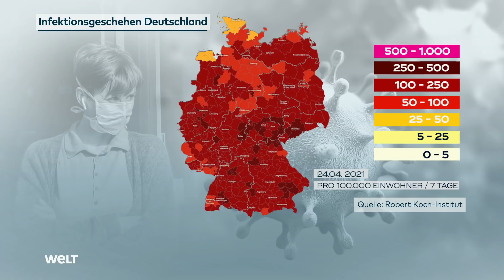WETTLAUF GEGEN DIE 100ER INZIDENZ: Mancherorts gilt die Notbremse bereits nicht mehr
Die Corona-Zahlen sinken, die Hoffnungen auf Lockerungen steigen. Denn sobald die Sieben-Tage-Inzidenz für fünf Tage auf unter 100 sinkt, müssen auch die schärferen Corona-Regeln der „Bundesnotbremse“ nicht mehr greifen. Das bedeutet: Die Länder und ihre jeweiligen Verordnungen entscheiden wieder darüber, was erlaubt ist und was nicht. Und das wiederum betrifft den Großteil der Erwachsenen, der weder vollständig geimpft noch genesen ist, und Kinder, für die eine Impfung derzeit nicht zugelassen ist.

Die Länder können also bei sinkenden Infektionszahlen die „Bundesnotbremse“ aushebeln – oder auch Teile davon übernehmen. Die Bestimmungen in den Ländern könnten also schärfer werden als vor Inkrafttreten der Bundesverordnung am 24. April.

Die Notbremse gilt noch befristet bis zum 30. Juni 2021. Demnach sind Schulen ab einer Inzidenz von 165 mit Ausnahmen geschlossen. Ab einer Inzidenz von 100 gilt Wechselunterricht. Außerdem sind Tests verpflichtend nötig. Kitas müssen ab einer Inzidenz von 165 schließen. Private Treffen sind nur noch mit einer weiteren Person erlaubt. Zwischen 22 und 5 Uhr herrscht Ausgangsverbot. Shoppen geht nur bei bestimmten Inzidenzen und mit Termin und Negativtest. Freizeit- und Kultureinrichtungen mit Ausnahme von Zoos sind geschlossen. Cafés, Restaurants und Kneipen bleiben ebenfalls dicht.

Die mit der sogenannten Notbremse verbundenen Schul- und Kita-Schließungen, Ausgangssperren, Kontaktbeschränkungen und Shoppingverbote könnten die jeweiligen Landesregierungen auflösen – sobald die 100er-Marke unterschritten ist.